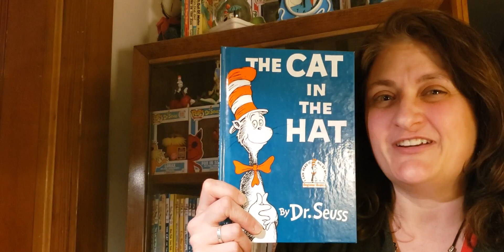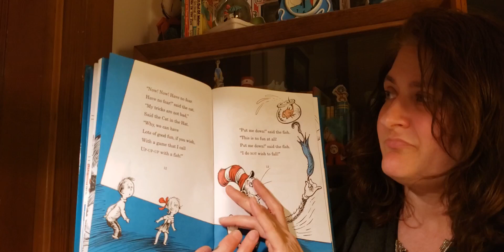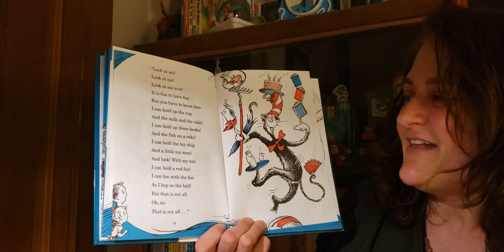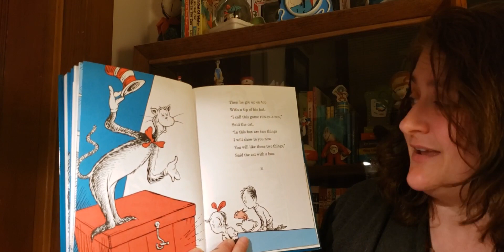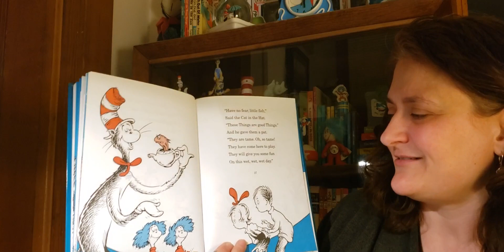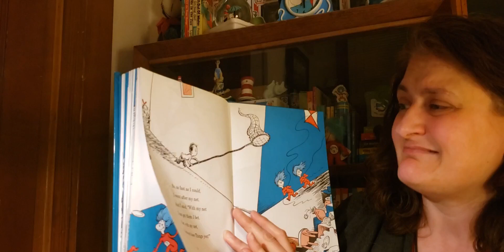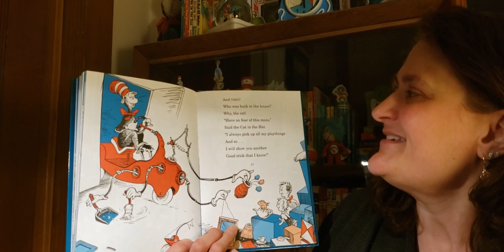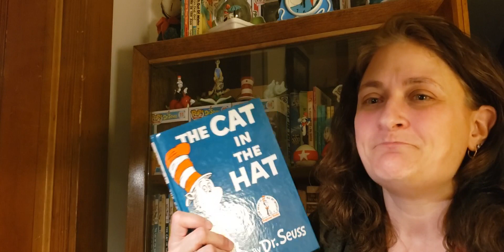Miss Maxwell - March 2020 The Cat in the Hat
Listen to Miss Maxwell, Kindergarten teacher at Barberton Elementary West read the Dr. Seuss' lively tale of, "The Cat in the Hat."